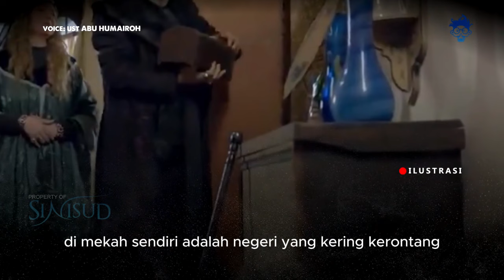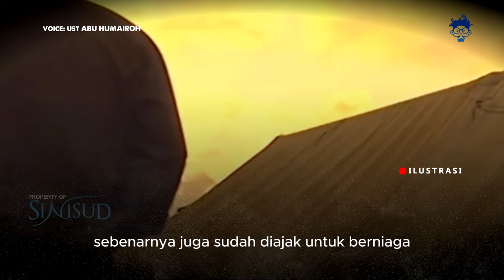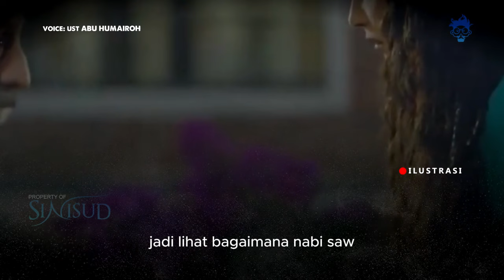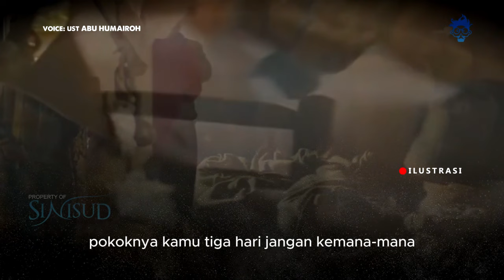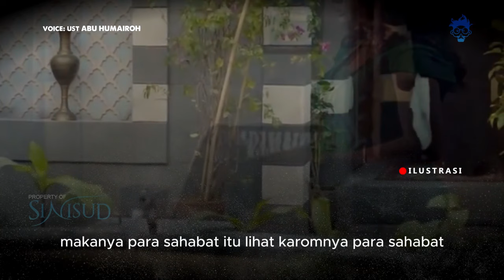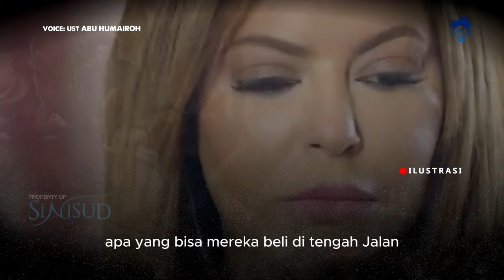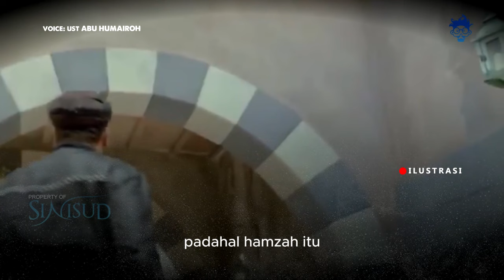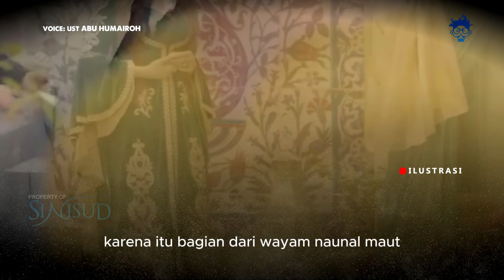Sejarah Gambaran Zaman Jahiliah Di era Nabi Muhammad SAW